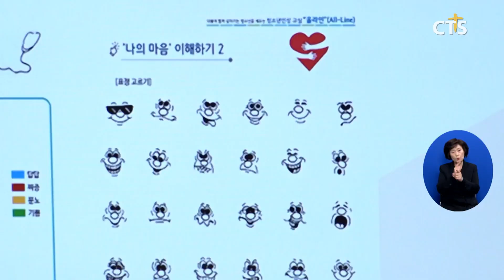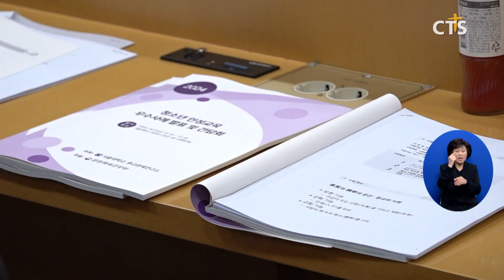종교계 청소년 인성교육 실무자 모여 ‘워크숍’...기독교 단체 두 곳 우수사례로 선정 (이현지)ㅣCTS뉴스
앵커 : 스승의날을 맞아 종교계 교육 현장을 살펴봅니다. 청소년 인성교육은 시대를 막론하고 중요한 사회적 문제로 여겨져 왔는데요. 학교폭력, 청소년 범죄 등 교육현장에서 발생하는 문제를 해결하기 위해서 종교계도 나서고 있습니다.

앵커 : 지난 10일에는 기독교계를 비롯한 종교계 청소년 인성교육 실무자들이 모여 워크숍에 참여했습니다. 특히 기독교 인성교육 기관 두 곳이 우수사례로 이름을 올려 눈길을 끌었습니다. 이현지 기자입니다.

지난 10일 종교계 청소년 인성교육 실무자 워크숍이 열렸습니다.

서울대 종교문제연구소가 주최하고 문화체육관광부가 주관한 이번 행사.

기독교계와 대한불교조계종, 원불교, 천도교, 성균관, 한국YMCA연맹 등 각 종교계 인성교육 담당자가 모여 각 기관 별 우수 인성교육 사례를 소개하고 소통했습니다.

특히 이날 대한예수교장로회(통합) 총회 교육자원부 청소년 인성교육 프로그램 ‘올라인’과 예장(대신) 총회 산하 ‘(사)온누리사랑나눔’이 우수사례로 선정됐습니다.

‘올라인’은 온오프라인을 동시에 활용한 인성교육 프로그램이며, ‘온누리사랑나눔’은 원에활동 등 자연친화 활동으로 청소년 정서행동 장애 치유를 도모하고 있습니다.

[우진하 목사 / 예장(통합) 총회 교육자원부 ‘올라인’ 담당자]
대면과 비대면을 포괄하는 고유 명사화된 올라인이라는 명칭으로 각기 다른 재능 또 성향을 가진 인성을 가진 청소년들이 이 인성 교육을 통해 모두와 함께하는 올-라인을 형성할 수 있도록사업 목적을 구성하게 되었습니다

[전병재 이사장 / 예장(대신) 총회 (사)온누리사랑나눔]
(인성교육 대상) 아이들이 갈 때 화분을 큰 거 하나 들고 가니까 흐뭇했다는 거 그리고 자기 애지중지 잘 키운다는 거 저는 (창조주) 하나님의 형상에 대해서 인간의 정체성부터 먼저 이야기를 합니다 너희들이 왜 소중하고 너희들이 왜 담대하게 살아야 되는 건지

서울대 종교문제연구소는 2년에 한 번씩 종교계 인성교육 현장을 평가해 우수사례를 선정하고 있습니다.

우수 사례들은 워크샵 참석자뿐만 아니라 종교문제연구소 홈페이지에도 공유됩니다.

[성혜영 교수 / 서울대 종교학과]
전체적으로 이 청소년 인성교육의 종단의 사업들의 이제 이렇게 내용이라든지 콘텐츠들을 해마다 이렇게 업그레이드하는 계기로 이렇게 삼고 있습니다

청소년 인성교육의 중요성이 시대를 막론하고 중요한 사회 문제로 인식되고 있는 가운데, 종교계 인성 교육 프로그램이 꾸준한 콘텐츠 개발과 우수사례 공유를 통해 발전을 도모하고 있습니다. CTS 뉴스 이현지입니다.